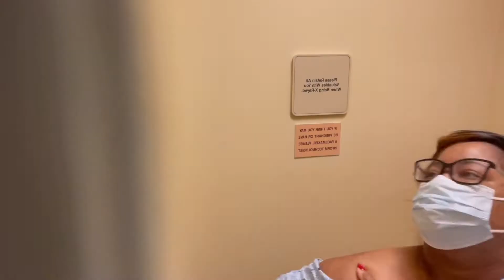Vlogmas Day 13 | I TESTED POSITIVE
Vlogmas Day 12 | I TESTED POSITIVE!